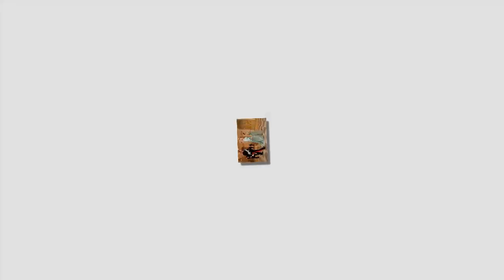INCREDIBLE, QUEEN MARGRETHE HAS GIVEN PRINCESS YNGRITTE OF NORWAY A PRICELESS GIFT.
Princess Ingrid of Norway, the 19-year-old daughter of Crown Prince Haakon and Crown Princess Mette-Marit, graced an honorary spot at a grand gala dinner hosted by Queen Margrethe of Denmark. The celebration was in honor of Prince Christian of Denmark, who turned 18 and is destined for the throne. The event was a harmonious blend of opulence, royal protocol, and a youthful gathering, with numerous members of the Danish royal family in attendance.